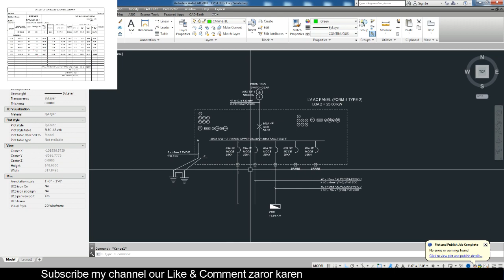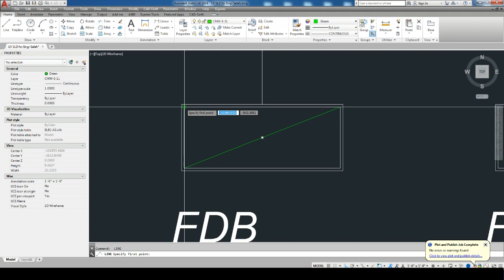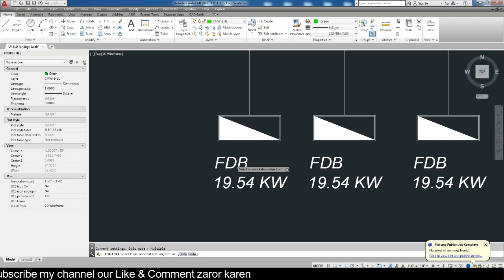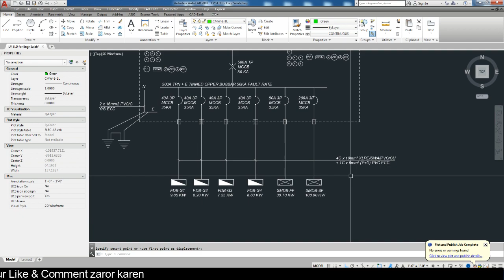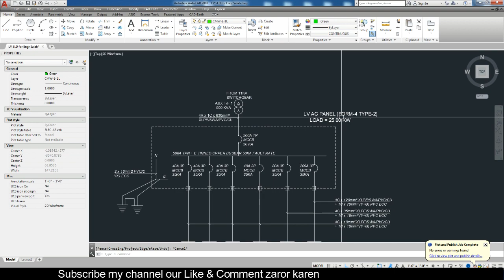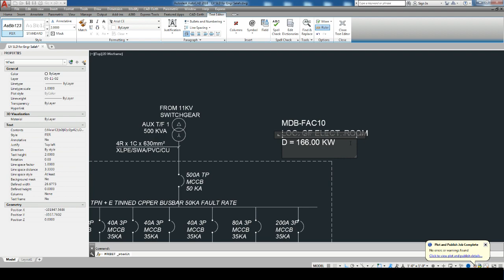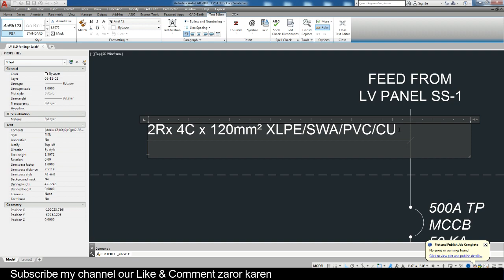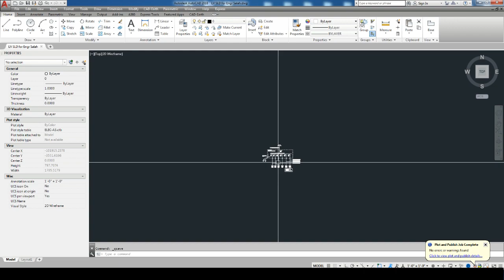How to make Single Line Diagram for MDB or LV Panel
Asllamualekum Dosto,

like facebook page: son of pathan